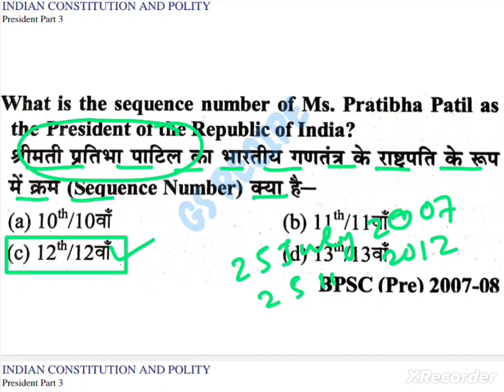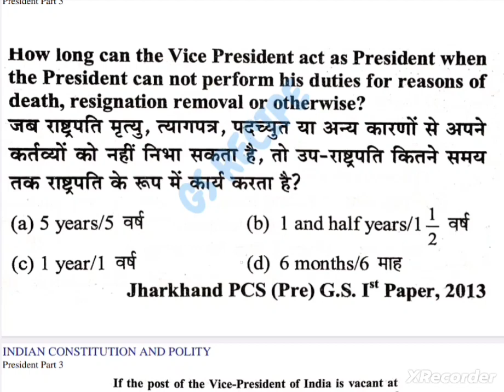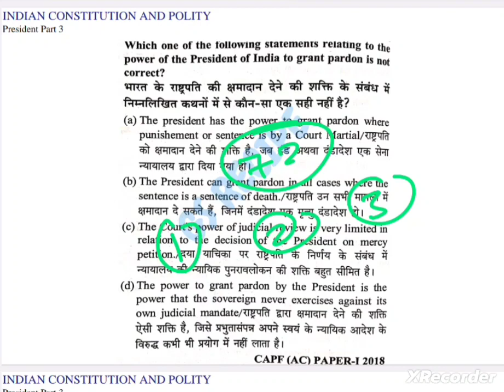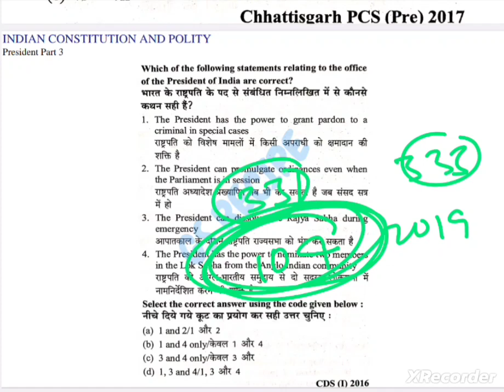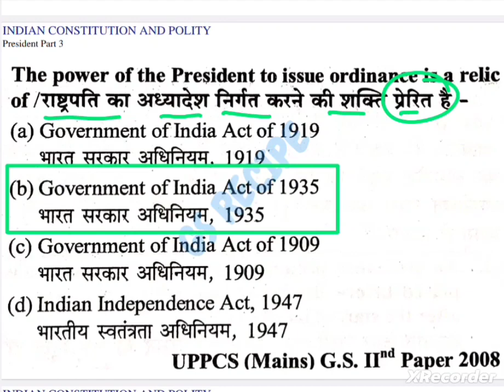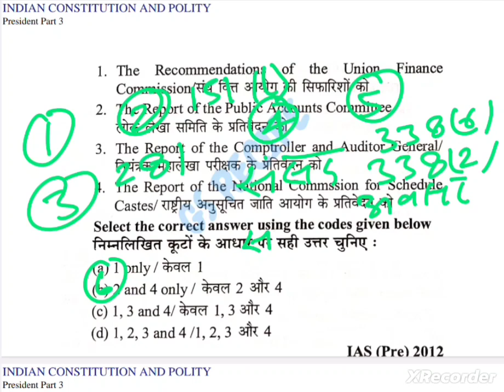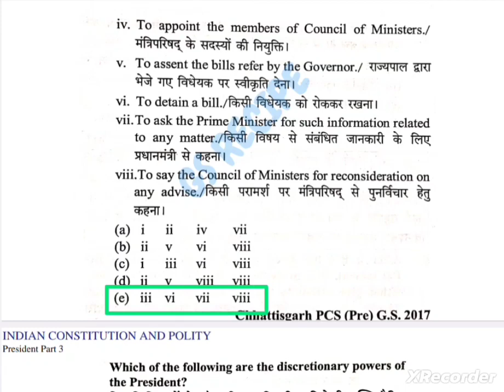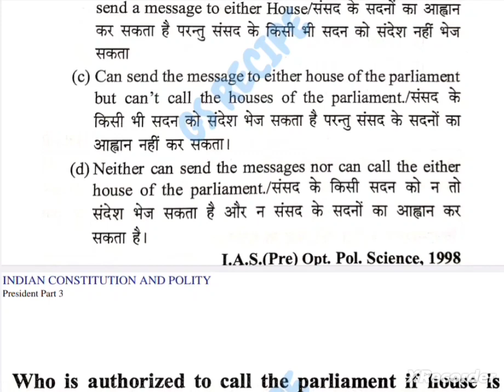राष्ट्रपति (President) Part - 3 | SECTION - B (POLITY & INDIAN CONSTITUTION) | GS RECIPE